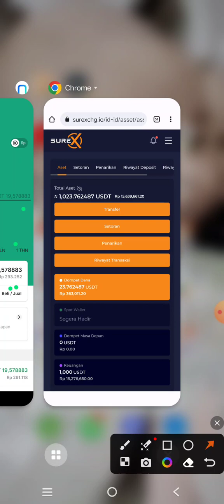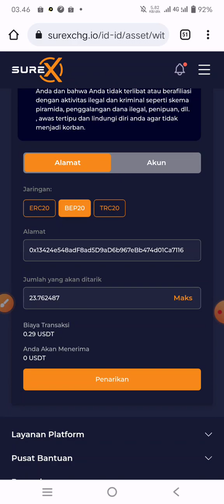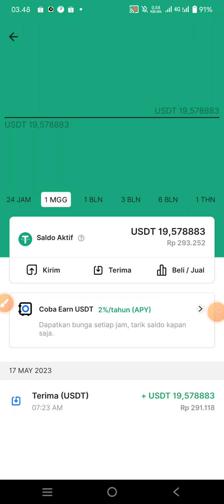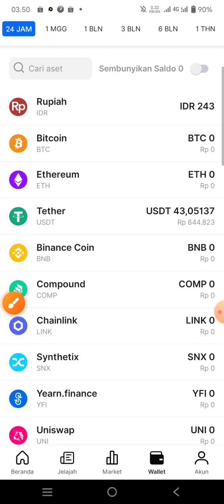PENARIKAN SUREX KE DOMPET PINTU